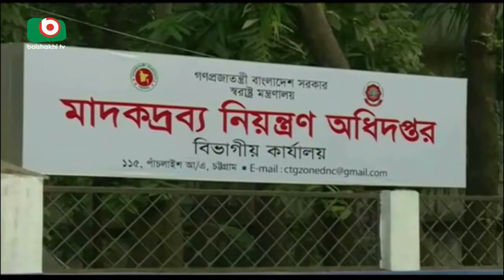Chittagong Yeaba Attok | Farabi | 01Oct17